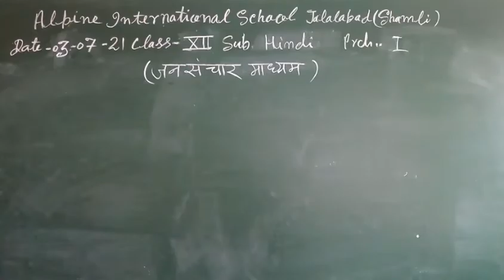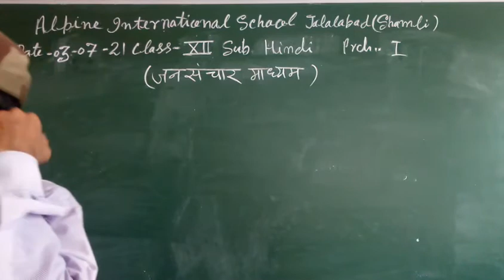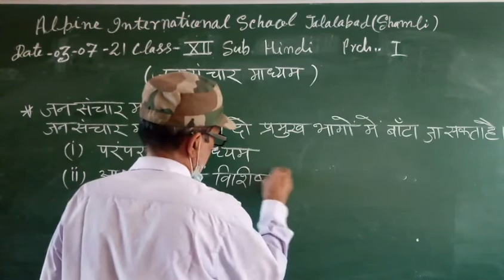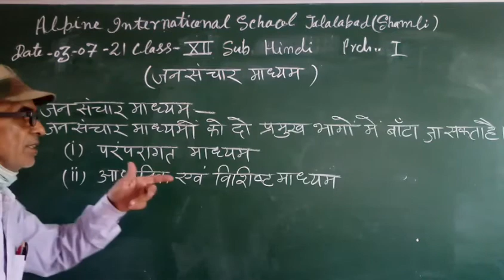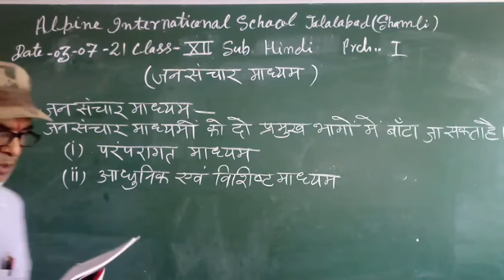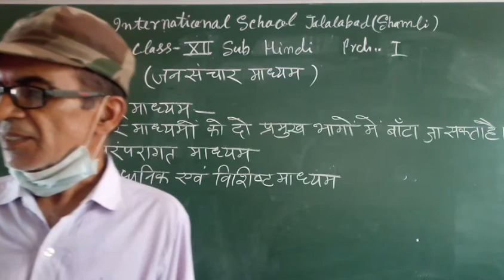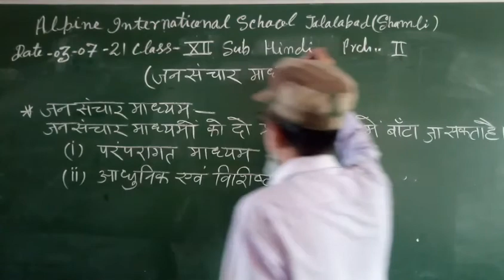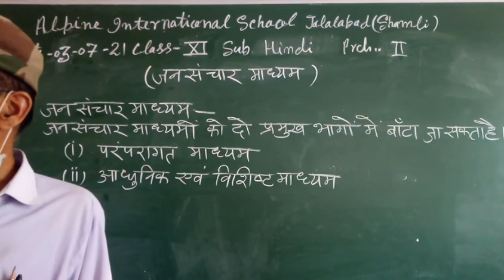11 Hindi 03 July 2021